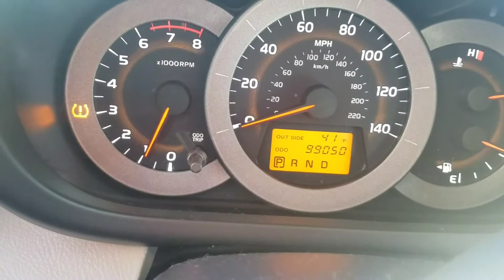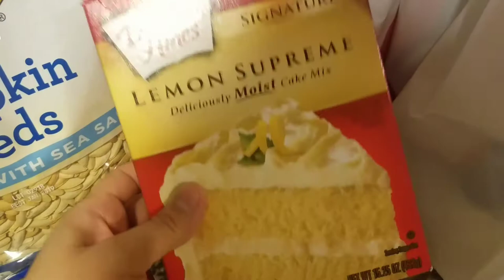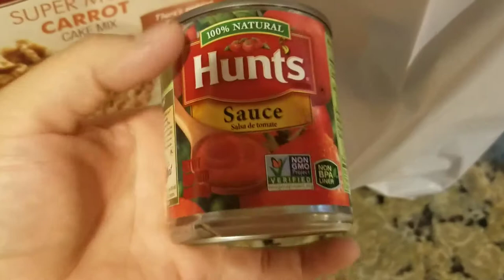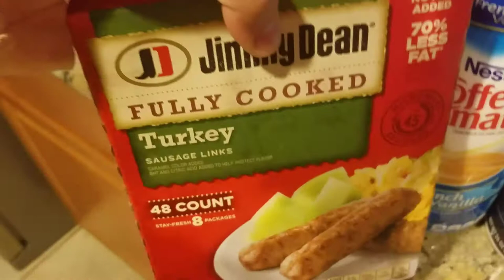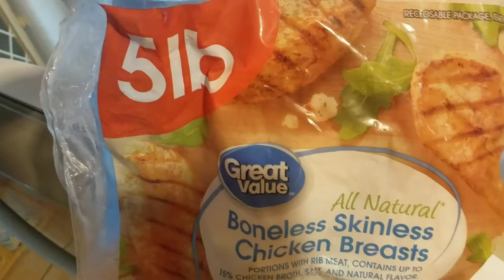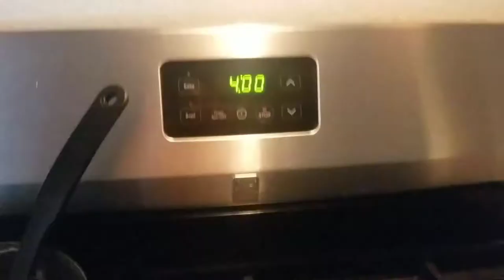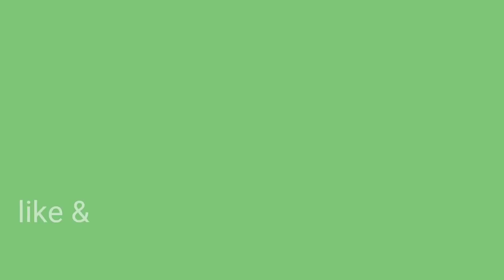Baby has a lip tie? & Smart and Final Grocery Haul| VLOG #31